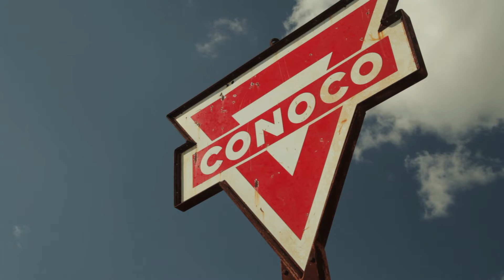Hidden Abandoned Historic Gas Station This Is A Must See In Person Kinda Place